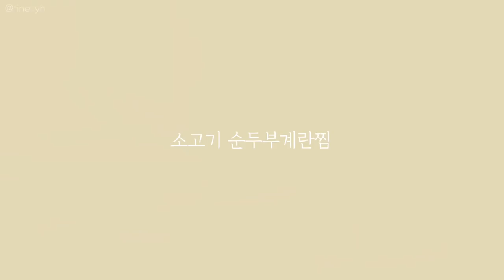SUB)🫕건강한 콩 단백질 두부 활용한 맛있고 든든한 다이어트식단 요리브이로그(옛날도시락,두부탕수,게살초밥,순두부계란찜)간헐적단식|food vlog|slow diet|mukbang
타임라인
00:16 옛날 도시락(두부봉)
02:33 순두부계란찜
05:23 게살 두부유부초밥
07:58 두부탕수
11:00 순두부찌개
13:48 알리오올리오(두부면)

하루 여러분! 안녕하세요🙆🏻‍♀️
애칭으로 부르니까 더 친근감있고, 애정가요 ㅎㅎ
오늘 영상은 '두부'를 활용한 레시피 모음이에요!
지난번 두부스테이크 레시피 반응이 좋아서
제가 좋아하는 두부를 활용한 식단을 만들어봤어요!💪🏻
두부는 건강한 콩 단백질에 맛있는 식재료에요
든든하고 맛있는 식단 함께 해요 하루들!

📌Camera
  iphone 11
  canon g7xmark2

📌Me
166.5cm
62.8kg~52.5kg